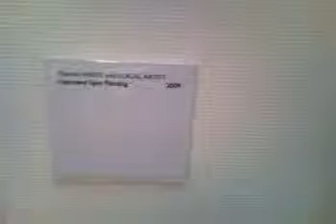Banksy Exhibition at Bristol Museum and Gallery of Art 36